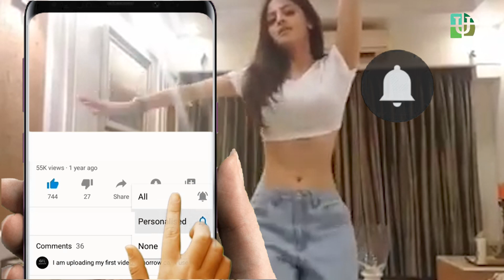Vedhika Photoshoot in Maldives | South Actress |Actress Vedhika Vacation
Trending Videos
Actress Up Dates
Bollywood
Tamil Actress , Tamil Actress Photoshoot , Tamil Movie Actress , Tamil Movie Actress photoshoot video , Tamil Movie Actress photoshoot